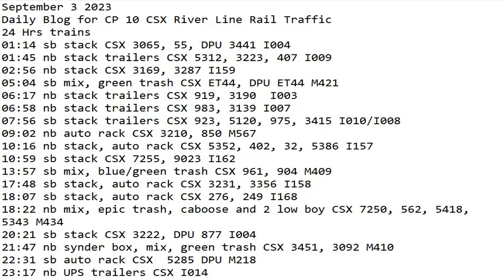September 3 2023 BigTrains.TV CP 10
24 Hrs trains
01:14 sb stack CSX 3065, 55, DPU 3441 I004
01:45 nb stack trailers CSX 5312, 3223, 407 I009
02:56 nb stack CSX 3169, 3287 I159
05:04 sb mix, green trash CSX ET44, DPU ET44 M421
06:17 nb stack trailers CSX 919, 3190  I003
06:58 nb stack trailers CSX 983, 3139 I007
07:56 sb stack trailers CSX 923, 5120, 975, 3415 I010/I008
09:02 nb auto rack CSX 3210, 850 M567
10:16 nb stack, auto rack CSX 5352, 402, 32, 5386 I157
10:59 sb stack CSX 7255, 9023 I162
13:57 sb mix, blue/green trash CSX 961, 904 M409
17:48 sb stack, auto rack CSX 3231, 3356 I158
18:07 sb stack, auto rack CSX 276, 249 I168
18:22 nb mix, epic trash, caboose and 2 low boy CSX 7250, 562, 5418, 5343 M434
20:21 sb stack CSX 3222, DPU 877 I004
21:47 nb synder box, mix, green trash CSX 3451, 3092 M410
22:31 sb auto rack CSX  5285 DPU M218
23:17 nb UPS trailers CSX I014